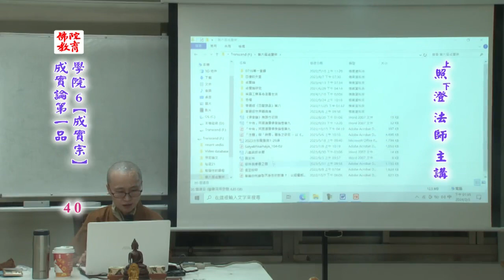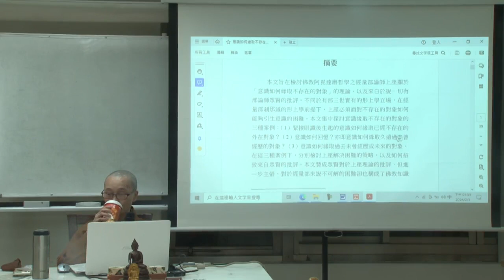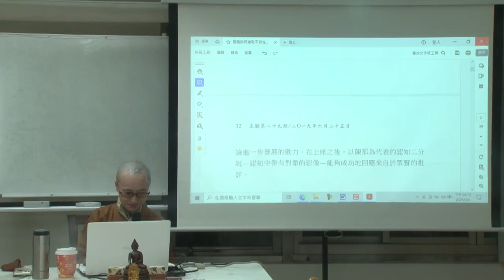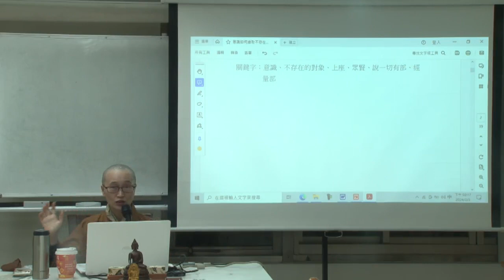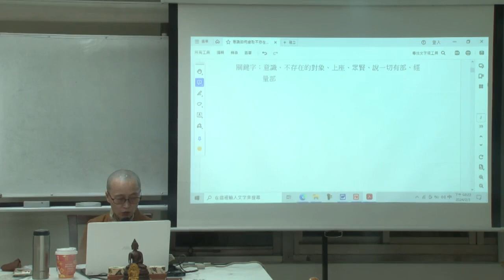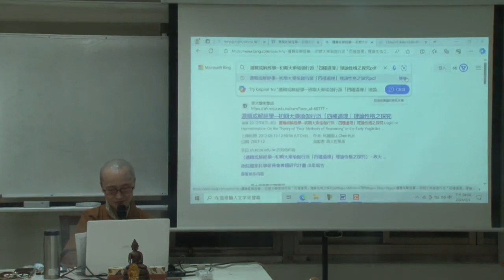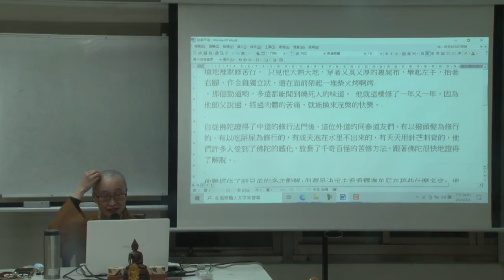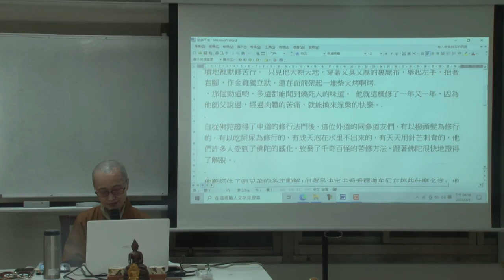《成實論》第一品--第040集/照澄法師主講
《成實論》第一品 (續講中)
假日佛學院/第六屆/成實宗
主講者：照澄法師
啟講日期：2023年04月08日
演講地點：本會地下室教室(二)

主講者簡介：照澄法師。學歷：國立中央大學哲學博士候選人、英國卡地夫大學新聞學碩士。現任：美和科技大學通識中心講師。曾開設課程：《成實論》、佛學基礎班、佛教藝術、佛學兒童英文班、哲學與人生、生命教育、哲學概論。佛學相關學術著作：歐洲出版(Springer出版)專書收錄論文1篇、研討會論文9篇（其中6篇發表於歐、美、亞州舉辦之國際會議）。經歷：大學講師、龍山寺文教基金會佛學課程講師、佛陀教育基金會講師、監獄及校園弘法。